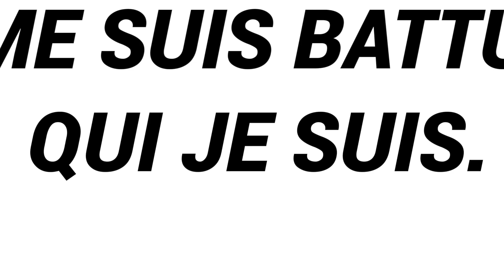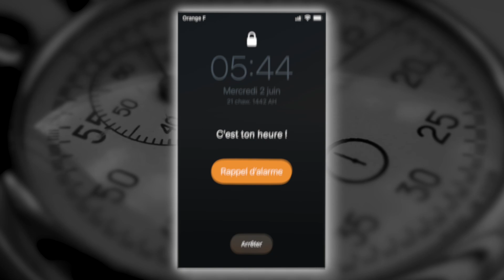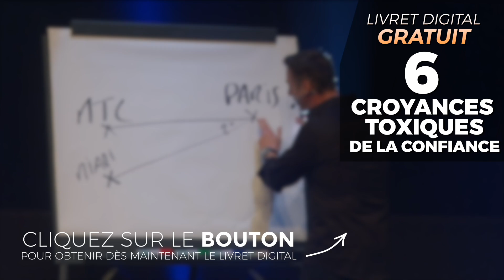C'est ton heure - vidéo de motivation - Franck Nicolas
Découvrez comment avoir une confiance en vous illimitée en vous débarrassant de 6 croyances toxiques qui limitent votre potentiel (GRATUIT)

La principale barrière pour atteindre vos objectifs réside dans l'attitude, les croyances et la psychologie que vous avez.

Abandonnez les excuses et à prenez la responsabilité de votre propre réussite.

Développez votre confiance en soi pour atteindre vos objectifs, passer à l'action et à vous surpasser

Vivez avec passion, énergie et enthousiasme, en saisissant les opportunités qui se présentent à vous.